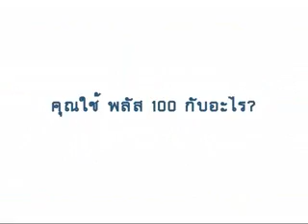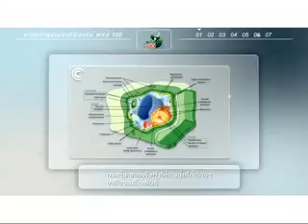รายการเกษตรติดจอ เทป 163 มันพี่ฤทัย จ กาญจนบุรี on 1 10 56 part2